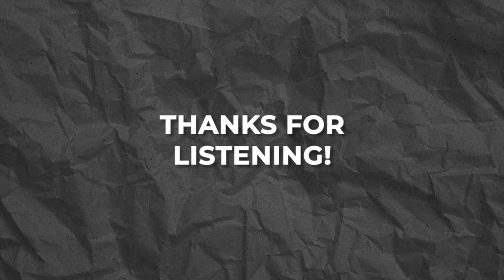EP #90 - Saying YES To Your Dreams with Dan & Amy Hanson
Successful Vacation Rental Owners, Dan & Amy Hanson purchased their first vacation home investment by finally saying “YES” and chasing their dreams.

Dan & Amy share the ups, downs and everything in between as we dive into their journey in the vacation rental world.

Similar to so many success stories, here’s what I can tell you about Dan & Amy.

They are hungry, driven, up for the work, and THEY LISTEN.

I’ve worked with thousands of people who say they want to build a portfolio of Lifestyle Assets, and I can tell you that the people who get results are always the best listeners and they take massive action.

Most people listen with the intent to reply, Dan & Amy listen with the intent to understand. That understanding then turns into action, that action into results.

Go listen to their awesome story on this week’s podcast episode.

Cheers,

Shawn Moore

Founder, Vodyssey.com